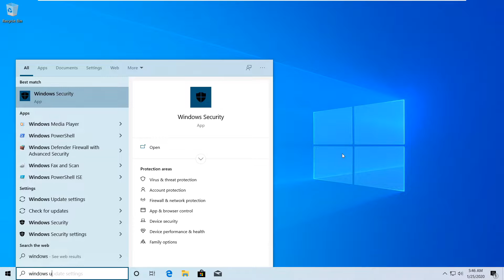How to Fix 0x80070422 on Windows 10 Update - 2020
In this tutorial will show you how to fix 0x80070422 on Windows 10 Update
by going to services.msc and enable Windows update.